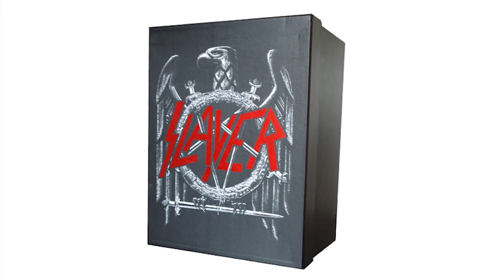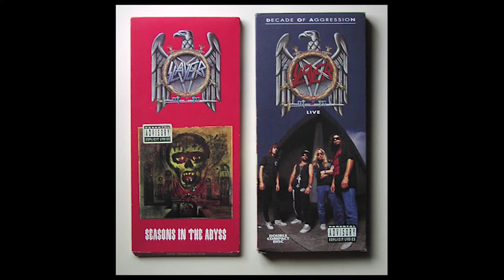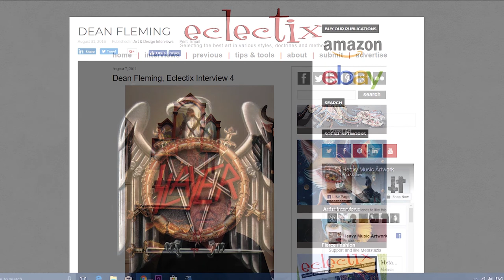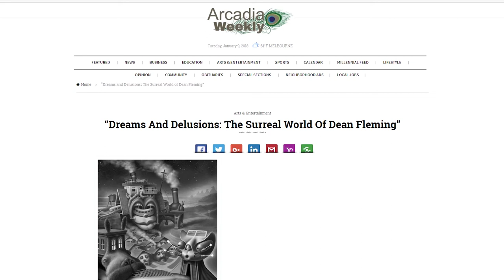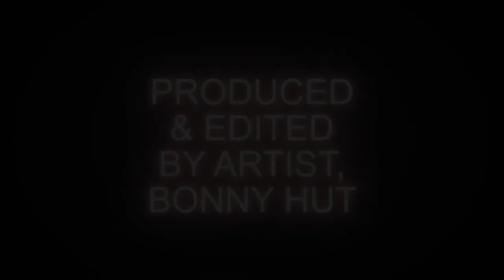AMAZING ! Visionary art TV interviews Los Angeles surrealist artist & illustrator, Dean Fleming.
INSIDE SCOOP: Bonny Hut, from Visionary Art, TV asks artist, Dean Fleming some interesting questions about his art and life as an artist and illustrator in Los Angeles. (RELOADED)